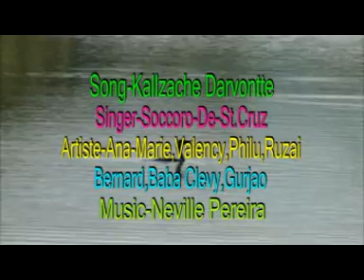sunn sasumai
succor de santa cruz